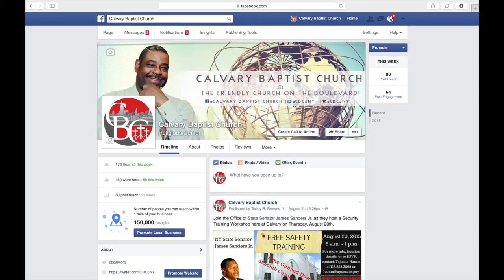Calvary Connections August - September 2015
Here are a few things that will happen at Calvary over the next few weeks.